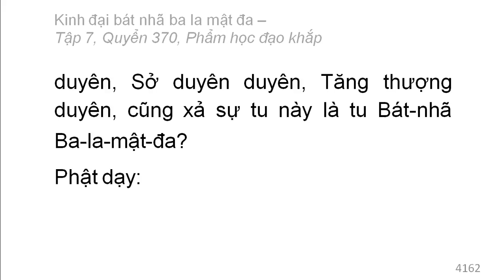Quyển 370: Kinh đại bát nhã ba la mật đa - Phẩm học đạo khắp (rất hay) (370/600) (12)